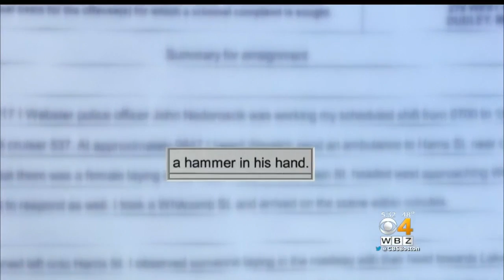Webster Man Arraigned After Girlfriend Found Unresponsive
Joseph Kenadek, 51 of Webster, has not been charged directly with her death but has been charged with aggravated assault and battery and domestic assault and battery. WBZ-TV's Christina Hager reports.